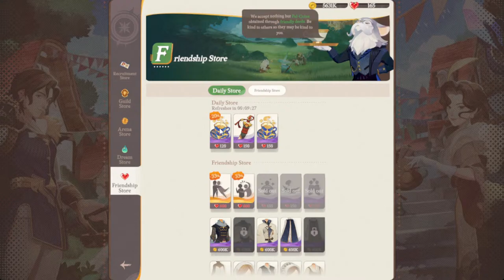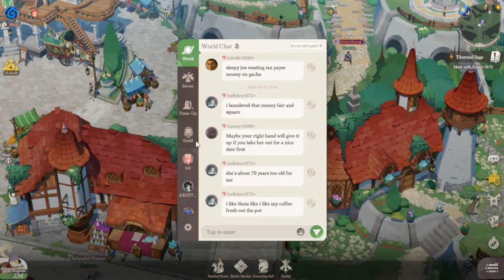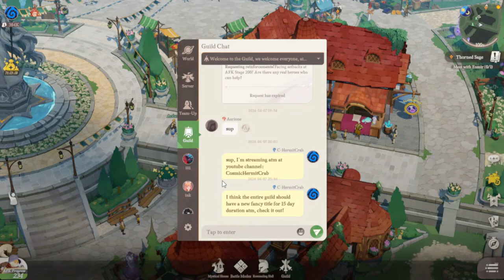7th Day of Playing AFK Journey, F2P! Chill Game!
It's me, Cosmic Hermit Crab, doing random stuff on video games. If you wish to chat with me, that's fine, too. ______________________________________________